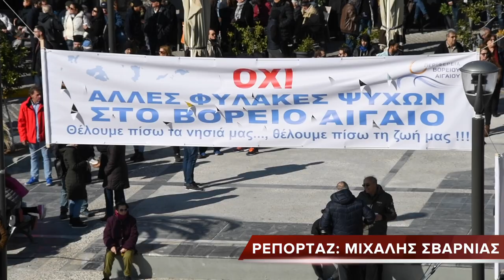ΔΗΜΑΡΧΟΣ Α ΣΑΜΟΥ: ΟΙ ΨΥΧΕΣ ΟΛΩΝ ΜΑΣ ΕΙΝΑΙ Η ΑΣΠΙΔΑ ΤΟΥ ΕΘΝΟΥΣ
ΣΑΜΟΣ- Μαζικά ο κόσμος της Σάμου διαμαρτυρήθηκε στο πλαίσιο των κινητοποιήσεων στο Βορειο Ανατολικό Αιγαίο για την αυξανόμενη πίεση του μεταναστευτικού-προσφυγικού στα νησιά.
''Οι ψυχές όλων μας είναι η ασπίδα του έθνους'' δηλώνει μεταξύ άλλων ο Δημαρχος Σάμου κ. Γιώργος Στάντζος.